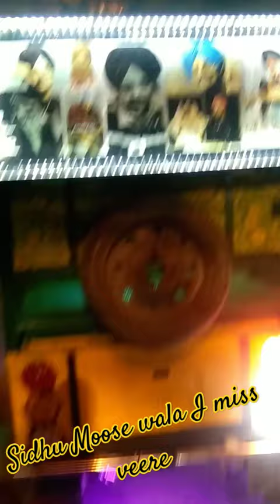e rickshaw modify 💫💫